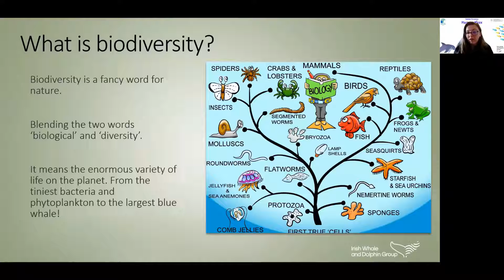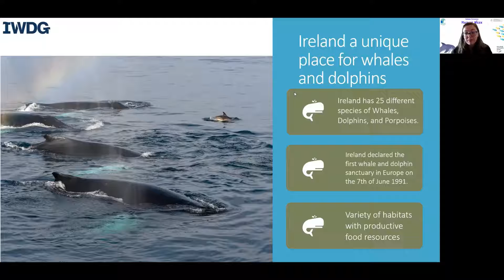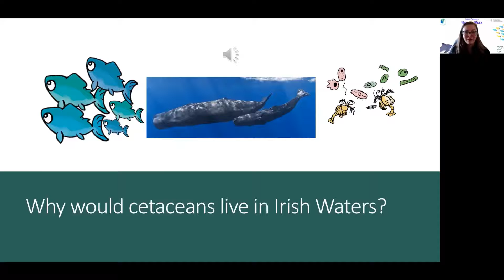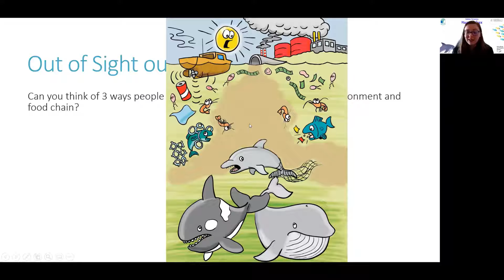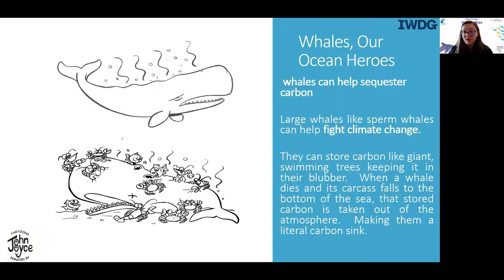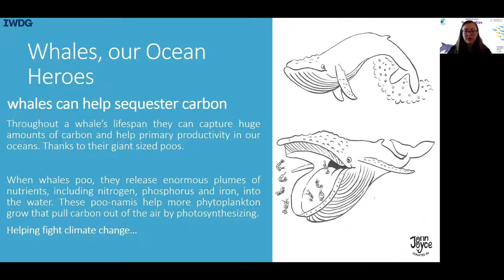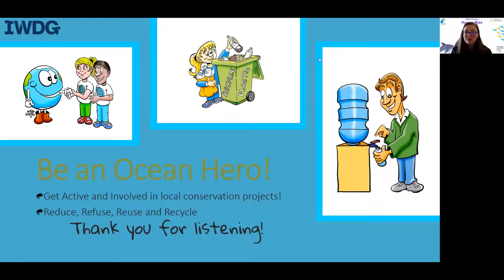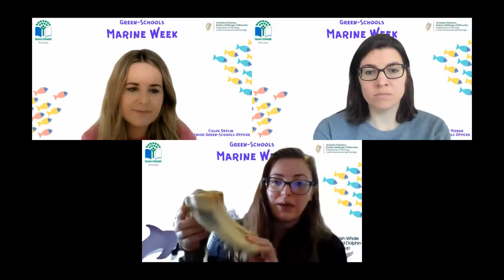Marine Week Webinar Series: Irish Whale and Dolphin Group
We are joined by the experts at the Irish Whale and Dolphin Group who will be telling us all about these magnificent marine mammals! What does a whale eat? How does echolocation work? And how can a whale sleep underwater? Join us to find out!